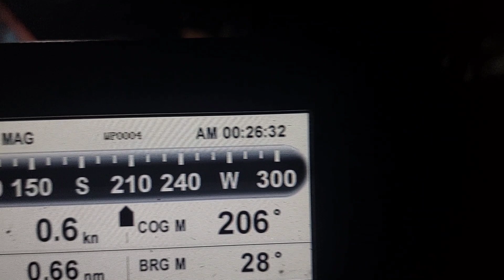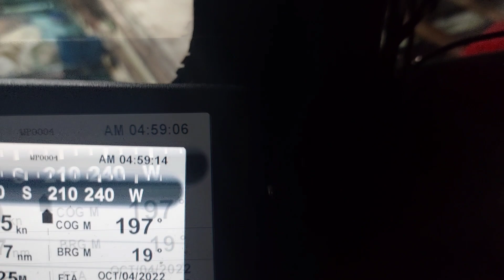Laot#12 Nyt4 nag patilay kami malakas ang agus